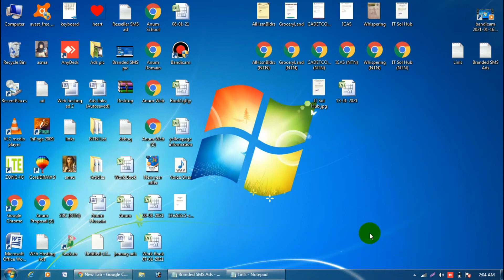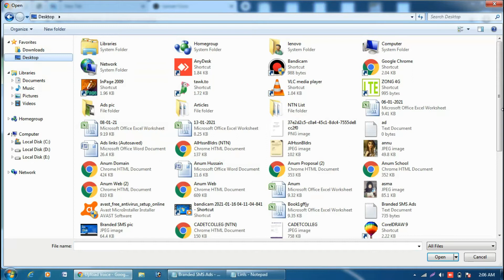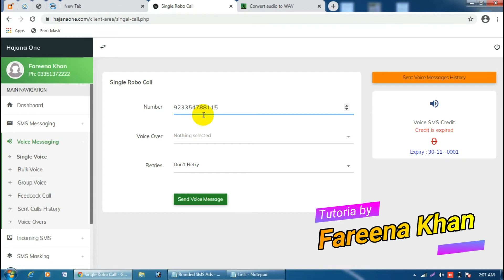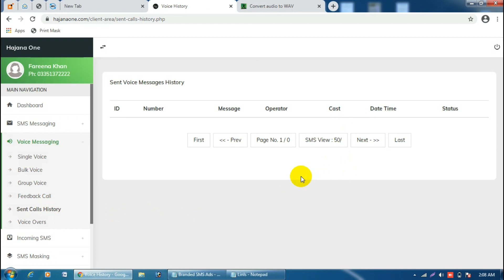How to Send Bulk Voice Messages - Tutorial by : Fareena Khan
in this tutorial, we will learn about bulk voice messages.
watch this video and know how to send bulk voice messages using Hajana One account.
If you want bulk SMS for your business promotions just and create a free account.